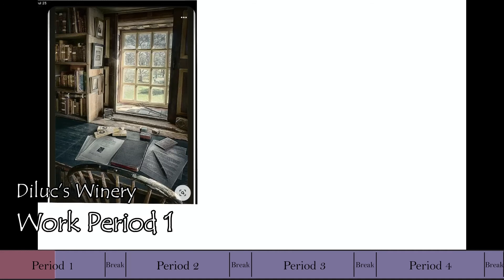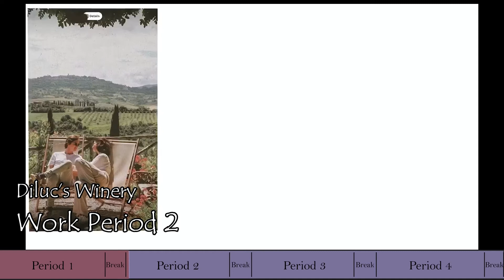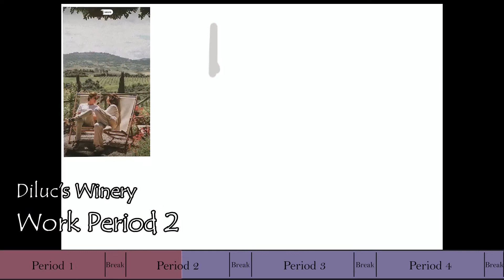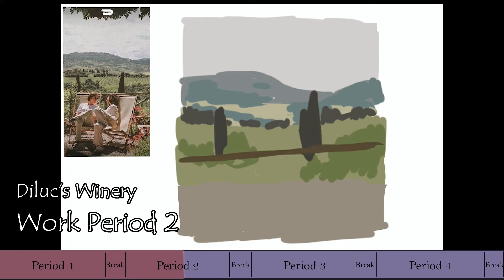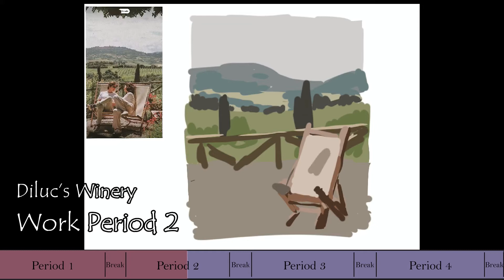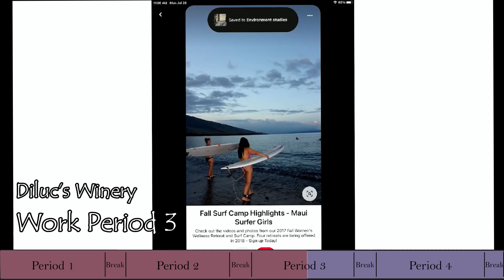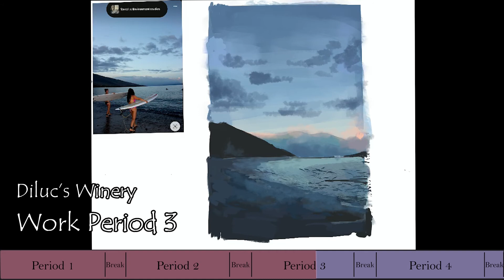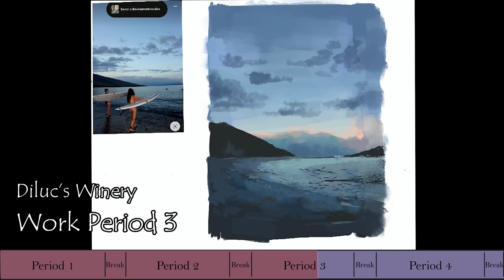POV: you're working in diluc's winery | Genshin Impact Pomodoro Ambience asmr w/ music breaks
hiya! a little different from what i normally do but here's a ambient sound/music video with pomodoro breaks for drawing, studying, sleeping, working, etc. :)
so i made a separate channel several months ago to upload stuff like this, but it got kinda hard to manage (these take some time to make ahha) so i decided to maybe put them on here and plop some speedpaints to make it ~arty~. hopefully its alr hahah

what is pomodoro?
it's basically where you work for 25 min, then take a break for 5 min. after 4 rounds, you take a longer (~15 min) break :) it's to keep your focus and make sure you're staying present & ok while you're working (you can use breaks to rest your mind, stretch, rest your eyes, etc)

why ambience?
the thought is to like transport you into another world! i think it makes studying/working a lot more fun to imagine being in some fantasy setting haha

timestamps:
0:00:00 First Work Period
0:25:00 First Break
0:30:00 Second Work Period
0:55:00 Second Break
1:00:00 Third Work Period
1:25:00 Third Break
1:30:00 Fourth Work Period
1:55:00 Fourth Break